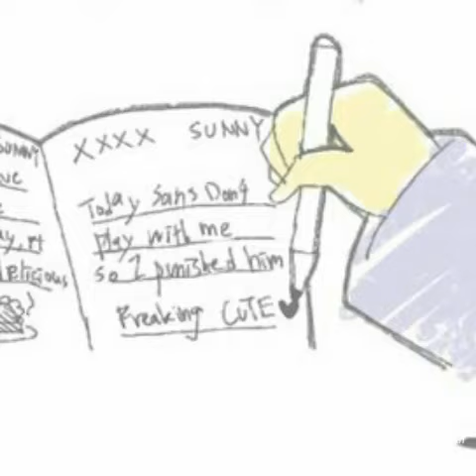Frisk X Sans Comic Dub 11 (Undertale Comic Dub)